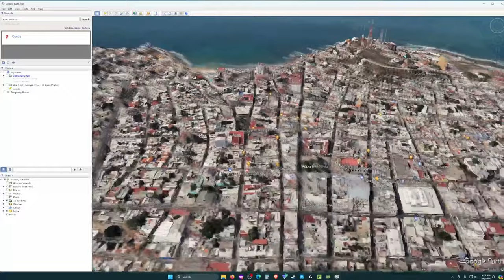Mazatlan Stories 2023-24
All my interesting stories from Mazatlan